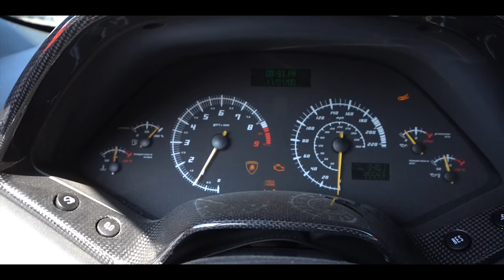MAKING A LAMBORGHINI BULLETPROOF! *INKAS ARMOUR*